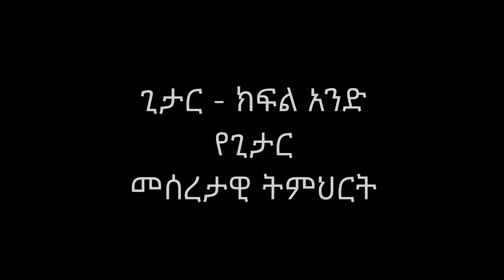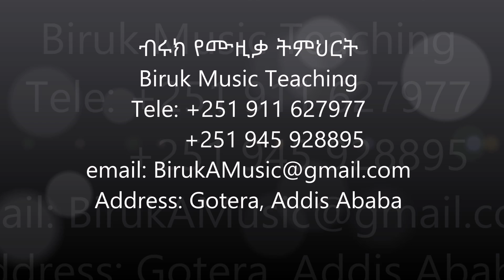Ethiopian Music Lesson by Biruk Abera - Guitar Lesson 1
Guitar basics in Amharic language